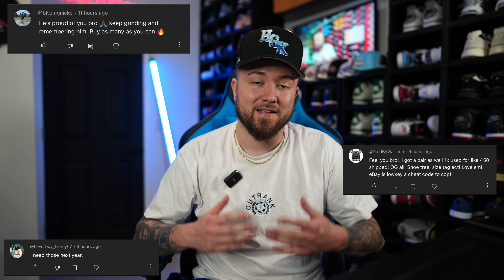THE DETAILS ON THIS JORDAN MADE THE SHOE MUCH BETTER THAN IT ACTUALLY IS!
BEST TRAVEL BAG FOR SNEAKERHEADS

OUTRANK

Discount Hegotkickz

Perfectbrimz